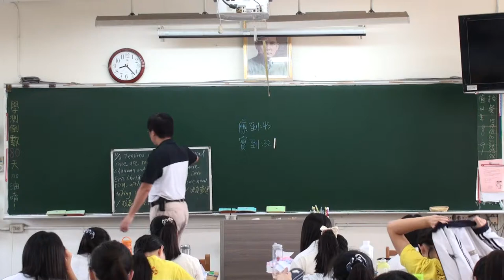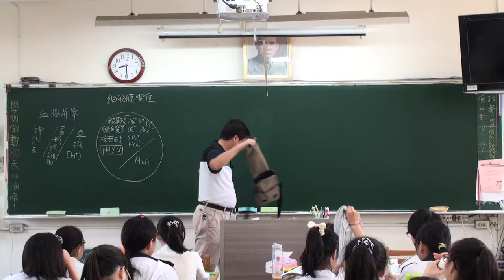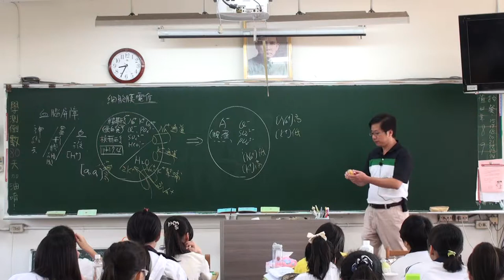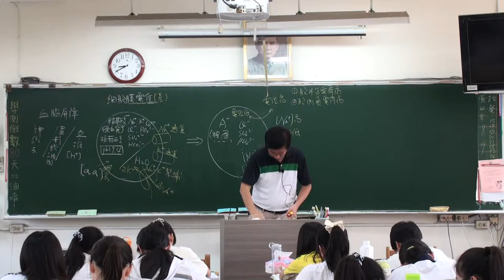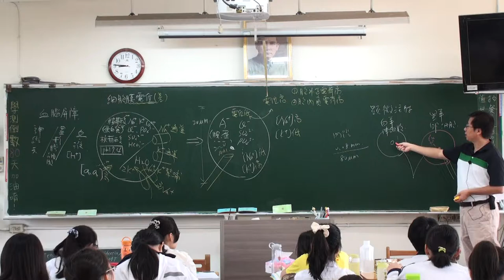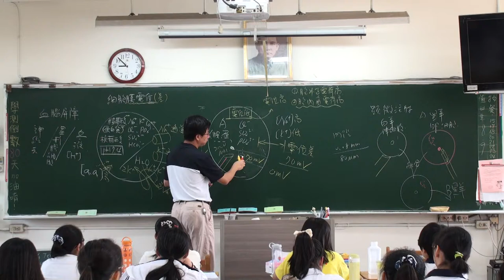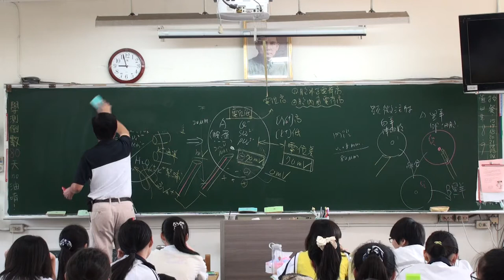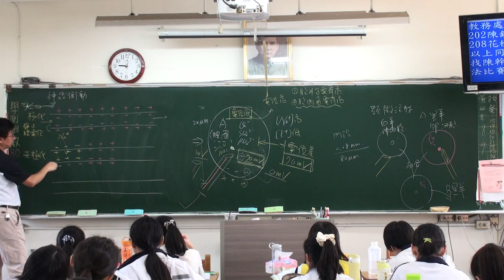人體的神經系統 A 2